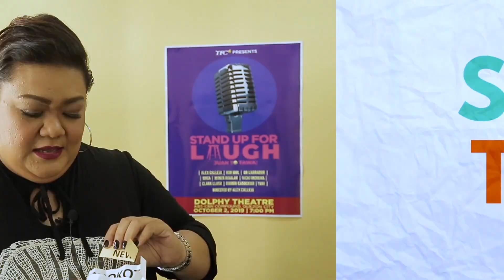Stand Up For Laughs: Orca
Stand Up For Laughs now streaming on TFC Online!